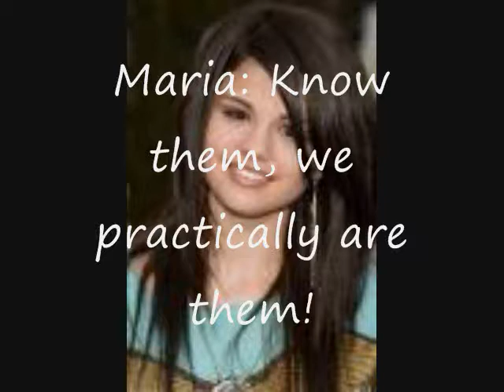Hidden Reality Promotional Video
Music from SimplyCherriez